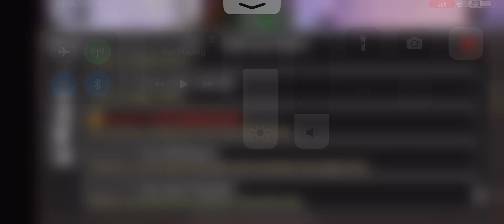Looking in my Friend’s inventory 👀 | Survive the killer